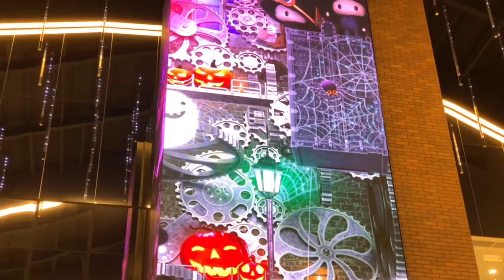ジ・アウトレット広島の中央ホールにあるエレベーター横の大型LEDビジョンは凄い‼️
吹き抜け中央ホールのエレベーター横に高さ約12mの大型LEDビジョンを設置。 天井照明と連動し、煌びやかなエンターテイメント空間を演出しています。